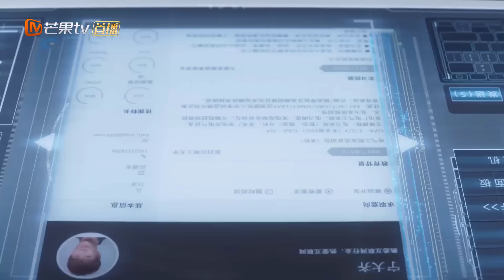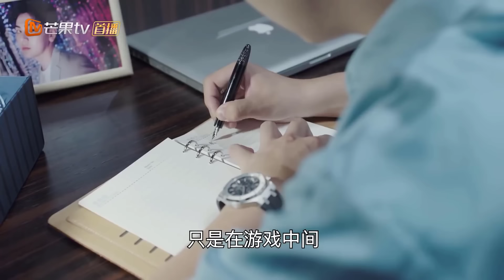BẦY CHIM LẠC - Tập 03 | Phim Tình Cảm Lãng Mạn Trung Quốc Mới Nhất 2021 | MangoTV Vietnam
✤ Đạo diễn: Châu Khan
✤ Diễn viên: Từ Lộ, Cao Chí Đình, Khâu Hách Nam
✤ BẦY CHIM LẠC xoay quanh một nhóm con nhà giàu thế hệ thứ 2, mang theo nhiệt huyết và khao khát, chập chững bước vào nơi làm việc. Song hiện thực tàn khốc, trải qua lừa dối, trả thù, cái bóng của gia đình, cám dỗ, phản bội nhưng vẫn kiên trì với lý tưởng, cố gắng chiến đấu, bứt phá ra những ràng buộc, tạo nên một câu chuyện về chủ nghĩa hiện thực tươi sáng.